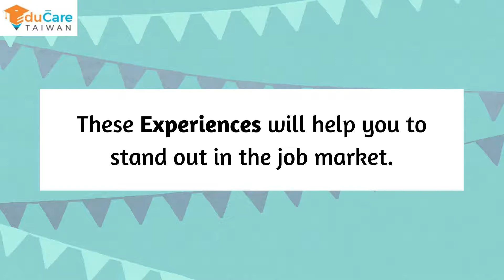What are advantages and disadvantages of studying abroad? | EduCare Taiwan